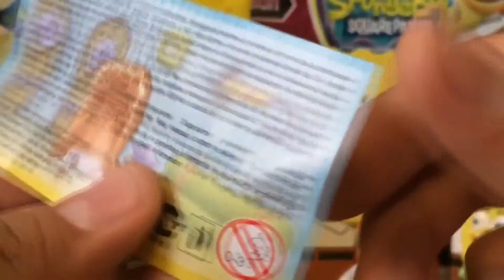SpongeBob Unboxing Eggs Surprise Toys !